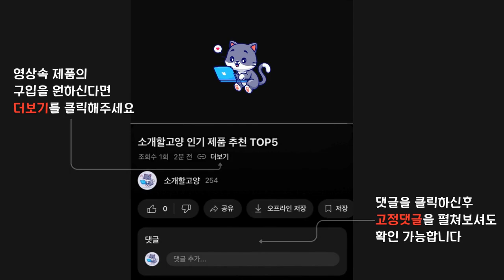2024년 인기 i5 데스크탑 추천 TOP5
1위 : 델 슬림 데스크탑 PC 본체 5050SFF i5 7세대 7500 WIN10
가격 : 284,000원

2위 : HP 데스크탑 Elite Tower 800 G9R 9XIV_C 64GB램 SSD4TB HDD4TB Win11Pro RTX4060Ti 14세대 i9-14900 고성능, C
가격 : 3,390,000원

3위 : 델 미니PC WIN10 인텔 I5 8세대 MINIPC 데스크탑 미니 본체 3060Micro
가격 : 315,000원

4위 : 씨엠컴퓨터 인텔i5 AMD라이젠 헬다이버즈2 팰월드 디아블로4 멀티 게이밍컴퓨터, PS-02(모니터포함), 화이트, 500GB
가격 : 990,000원

5위 : 컴집 게이밍 조립식 컴퓨터
가격 : 1,165,000원